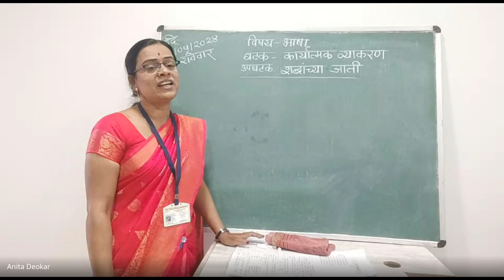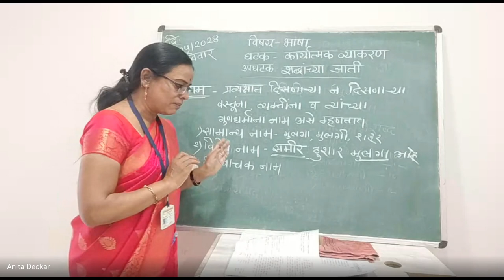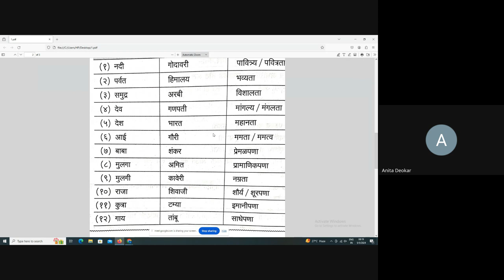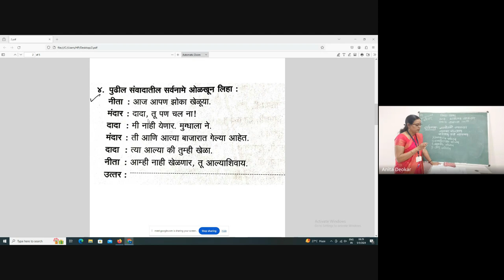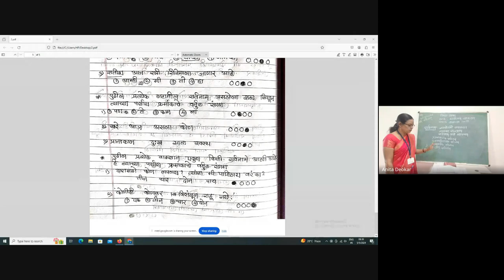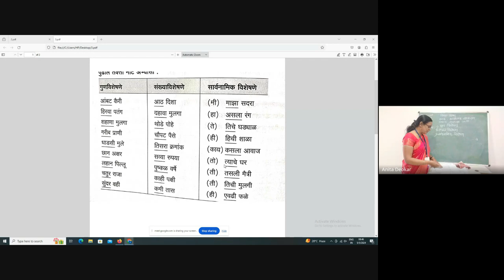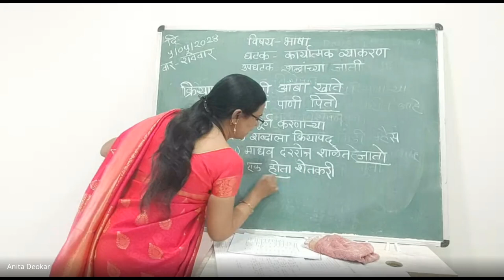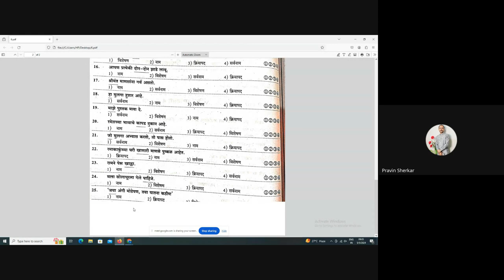मिशन आरंभ ५ वी शिष्यवृत्ती मार्गदर्शन 2024 05 05 07 00 GMT+5 30